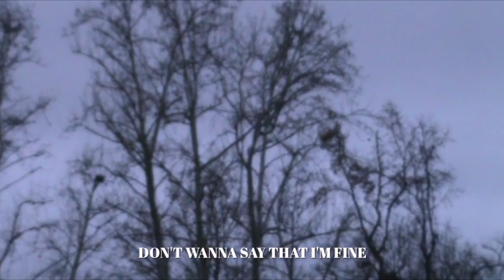Ryan Librada - Can I Tell You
PROD. By ZakAron & Luther Cairo